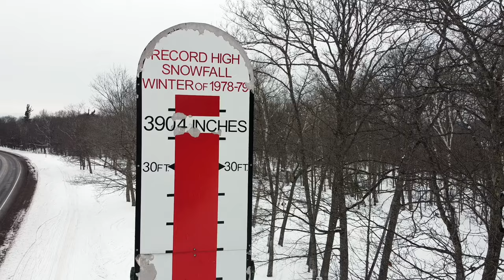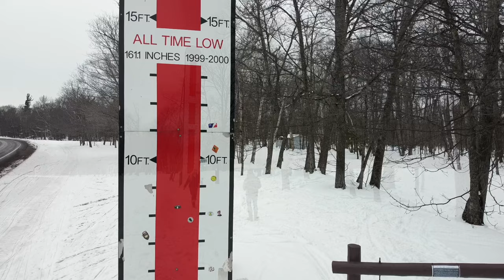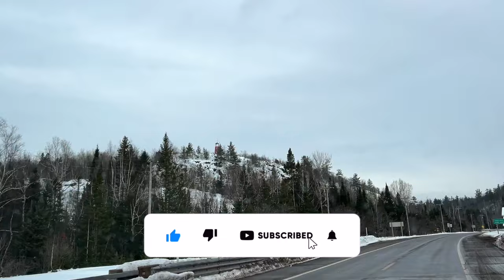Living Under 32 Feet of Snow | Epic Snow Amounts | Life in the Keweenaw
Welcome to the Keweenaw the Northernmost region of the UP of Michigan. The record snowfall was 32.5 feet during the winter of 1978-79. The  Keweenaw Peninsula is known for its legendary snowfall amounts. Lake Superior is the reason why as it brings this majestic place Lake Effect Snow..

We hope you enjoy our video. I did get soaked while making this video. I knew I should have worn my wadders.

We wish you all peace and happiness
Lisa and Randy